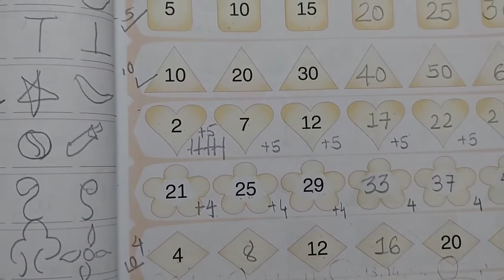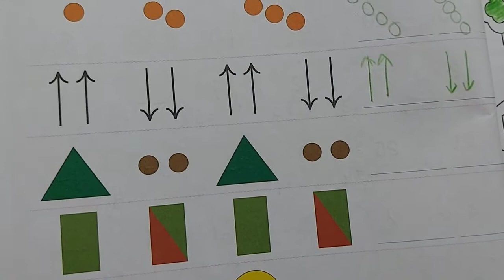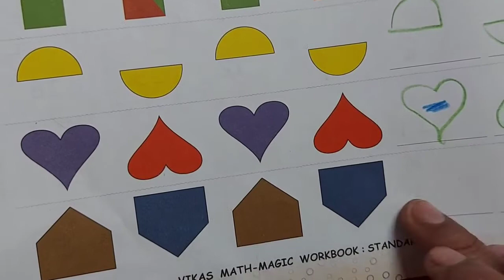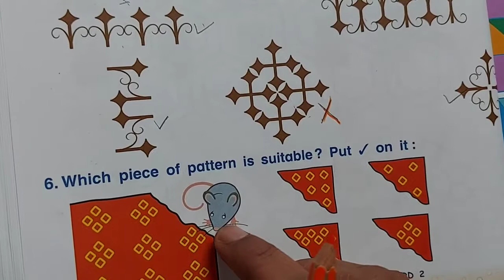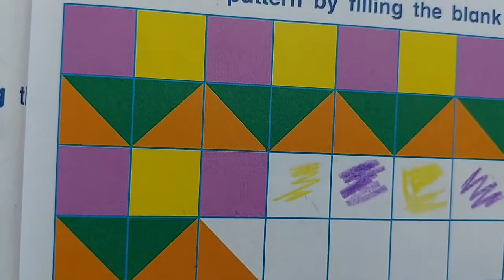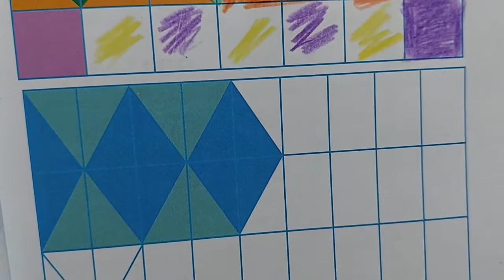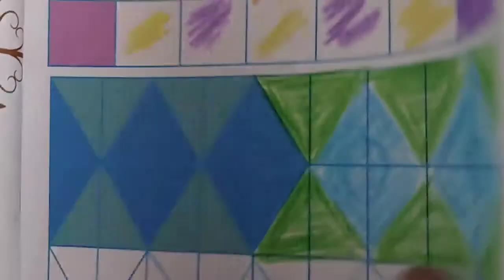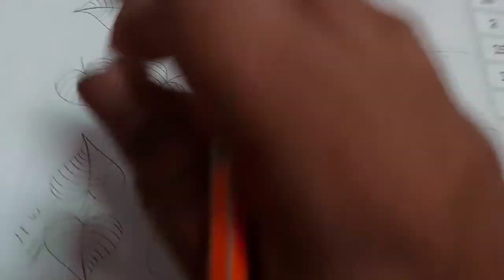Std : 2,Math Magic, chap 5,workbook, Maniba English Academy